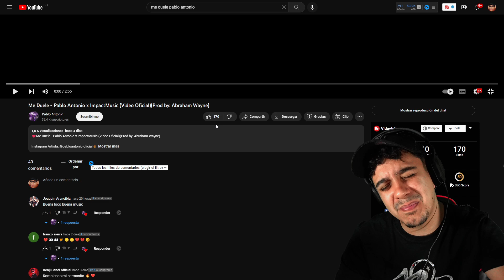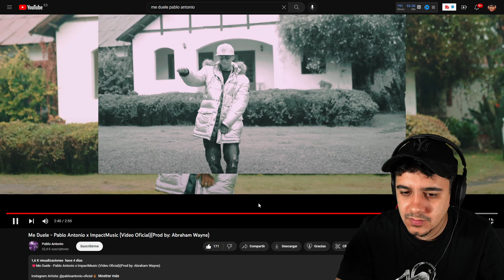(REACCIÓN) Me Duele - Pablo Antonio x ImpactMusic (Video Oficial)(Prod by: Abraham Wayne)